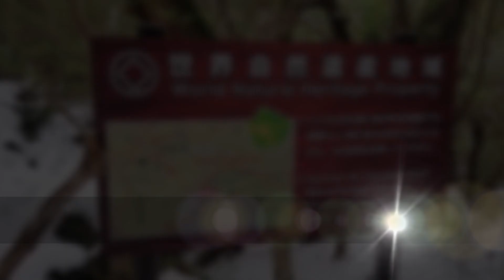日本百名山・宮之浦岳・4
歩きに歩いて、山頂に到着できた。
もう、その感激は、凄かった。

山頂の強風も、優しいそよ風に思えた。(笑)

景色も、はっきりと見えてよかった。
しかし、それ以上に。私は、宮之浦岳と書かれた山名板が愛おしくて…。

えびの尻尾の帽子を斜めに被った愛らしい姿。
まさか、こんなかわいい姿でお出迎えしてくれるとは…。

長い長い復路が待っているが、ここは、しばし、山頂を楽しむ。

あぁ、愛しい山名板。

宮之浦岳に、登頂できた喜び！
感激！
胸がいっぱいになった。(^^♪